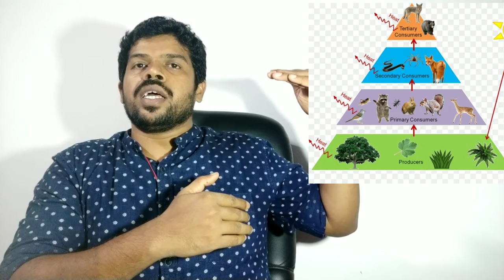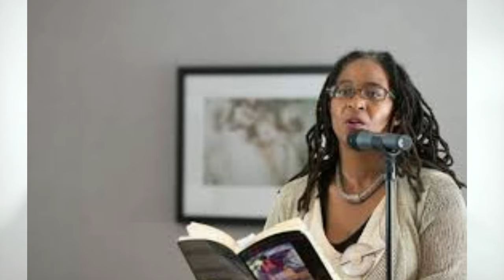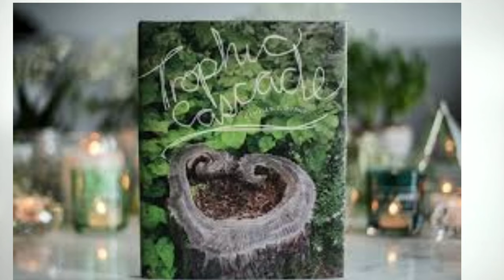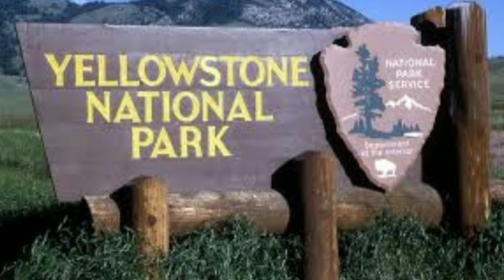Trophic Cascade poem : summary & analysis NATURE MATTERS 2 SEM KANNUR UNIVERSITY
TROPHIC CASCADE
Camille T. Dungy